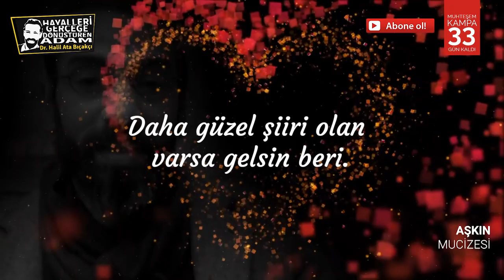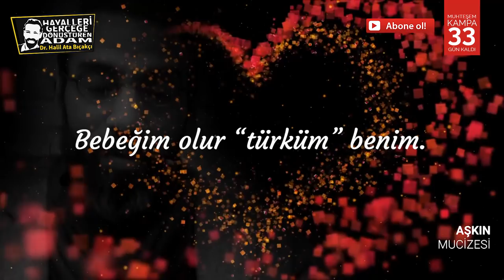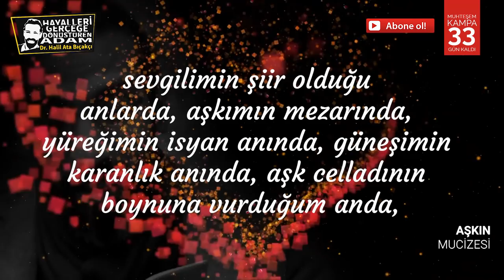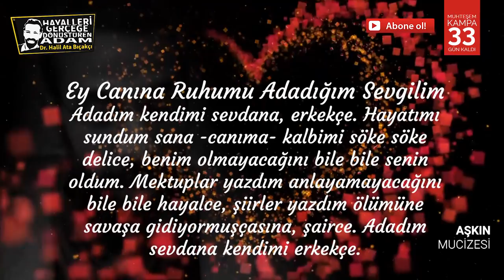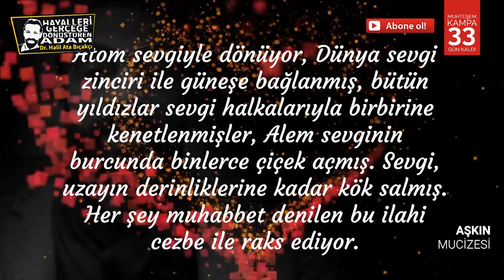AŞKIN MUCİZESİ - Kişisel Gelişim Videoları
Halil Ata Bıçakçı bu kişisel gelişim videoları serimizde psikoloji , NLP koçluk, bilgelik, sevgi ve aşk açısından aşkın mucizesi konusunu  derinlemesine ele alıyor...

Uzaktan Eğitim Seti Hakkında Bilgi Almak için

🎉🎈 SABIRSIZLIKLA BEKLENEN KİŞİSEL GELİŞİM KAMP PROGRAMI İLE DEĞİŞİME START VERİN!🎈🎉

📌 Orjin Akademi tarafından bu yıl altıncısı düzenlenen Geleneksel Kişisel Gelişim Kamp Programı ile yeni bir hayata merhaba deyin...

📌 Doğa ile iç içe nezih bir ortamda Hayalleri Gerçeğe Dönüştüren Adam DR. HALİL ATA BIÇAKÇI ile dolu dolu 3 gün geçirmek için bu eşsiz fırsatı değerlendirin.

📌 Üstelik termal havuz, hamam, sauna, canlı müzik aktiviteleri ve her şey dahil tam pansiyon dolu dolu bir sömestr tatili

📌 Veeeeeee en önemlisi DR. HALİL ATA BIÇAKÇI ile olağanüstü seminerler sizleri bekliyor...

 Tarih
🗓 19-20-21 Ocak 2018

Yer
📌 Ankara Kızılcahamam Patalya Termal Resort